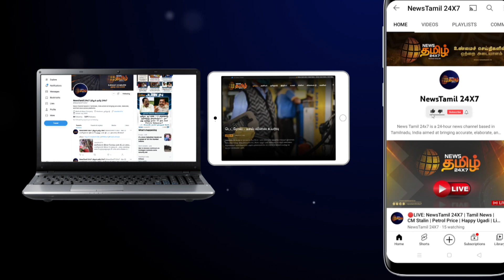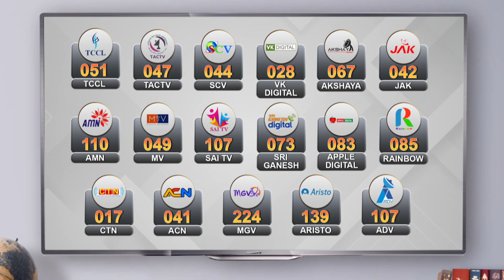சௌமிய நாராயண பெருமாள் கோவிலில் துர்கா ஸ்டாலின் சாமி தரிசனம் | Durga Stalin|Sowmiya Narayana Perumall